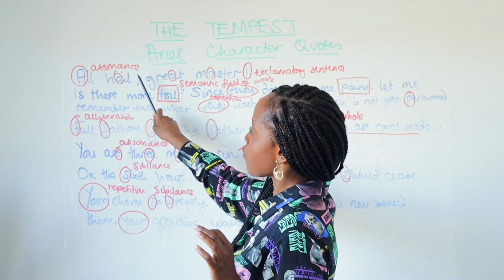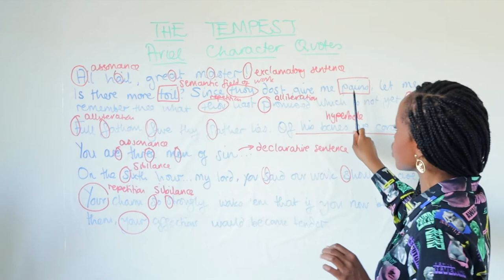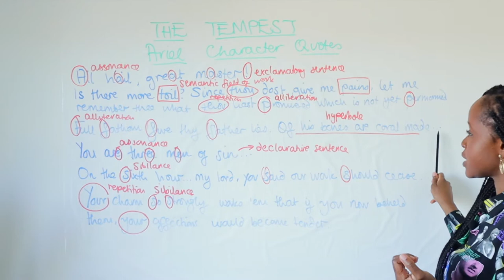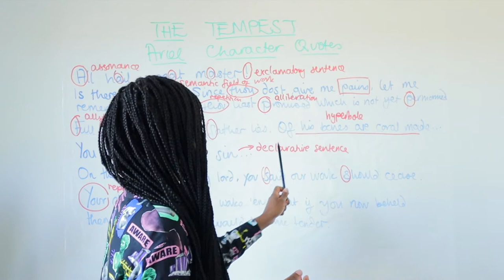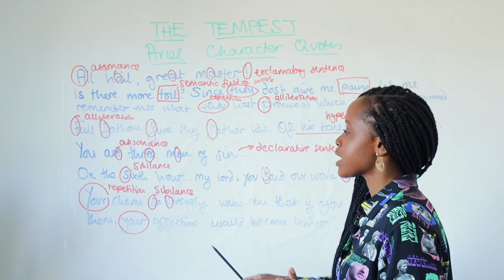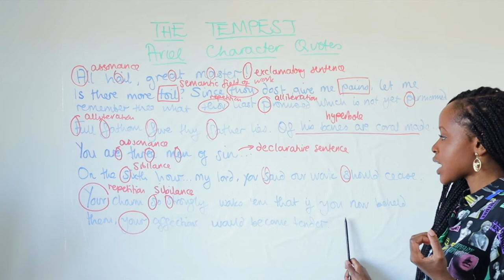Ariel Character Quotes & Word-Level Analysis | "The Tempest" GCSE English Literature Revision!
Studying William Shakespeare’s "The Tempest" but not sure what key quotes to memorise when it comes to the character of Ariel in the play? Barbara Njau highlights all the main quotations to memorise and she also highlights the word-level analysis you should do when writing about these quotations!